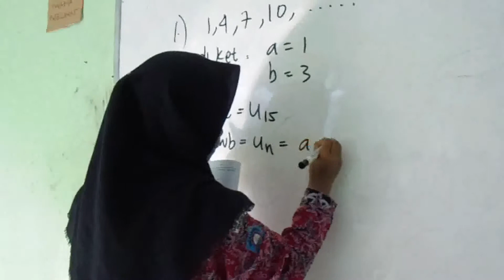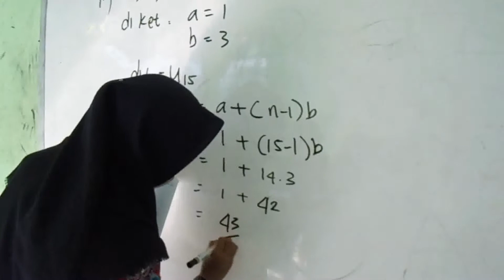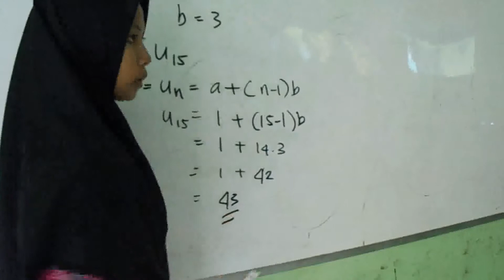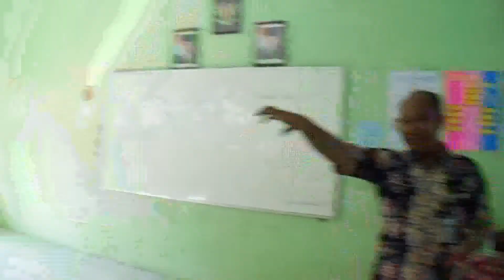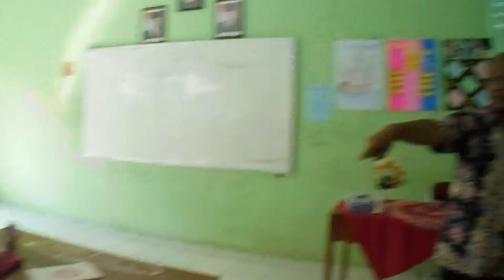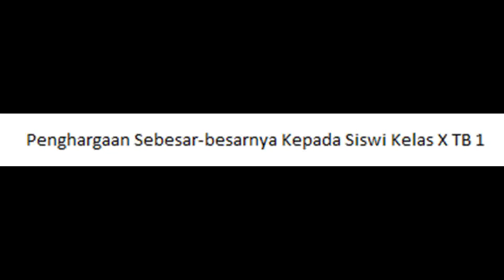M3 PPL UGRIS Dedi Nur Aristiyo